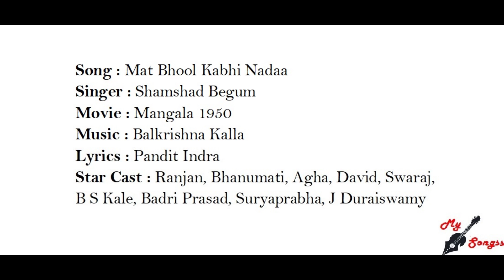Mat Bhool Kabhi Nadaa, Movie : Mangala 1950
Song : Mat Bhool Kabhi Nadaa
Singer : Shamshad Begum
Movie : Mangala 1950
Lyrics : Pandit Indra
Star Cast : Ranjan, Bhanumati, Agha, David, Swaraj, B S Kale, Badri Prasad, Suryaprabha, J Duraiswamy